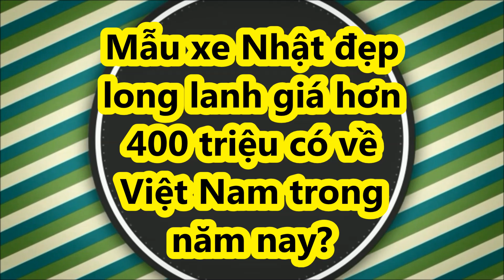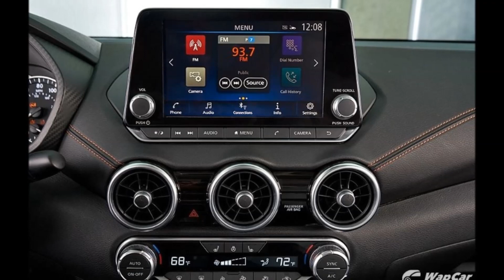Mẫu xe Nhật đẹp long lanh giá hơn 400 triệu này liệu có về Việt Nam trong năm nay?_XE CỘ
Được biết, Nissan đã xin đăng kí bảo hộ quyền sở hữu kiểu dáng của Nissan Sylphy mới tại Việt Nam. Được biết, đây là mẫu Sylphy thế hệ thứ 8, ra mắt tại Triển lãm Thượng Hải 2019. Theo thông tin từ Cục Sở hữu trí tuệ, hồ sơ xin bảo hộ của Nissan Sylphy được nộp vào ngày 27/12/22018; ngày công bố là 25/10/2019. Tuy nhiên, hồ sơ xin đăng kí kiểu dáng của mẫu xe này vẫn đang trong quá trình thẩm định.